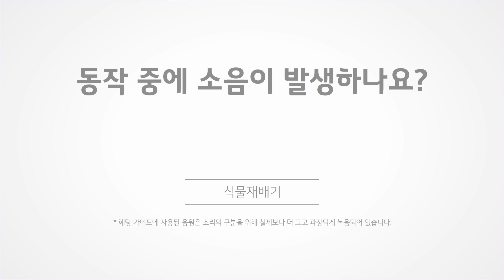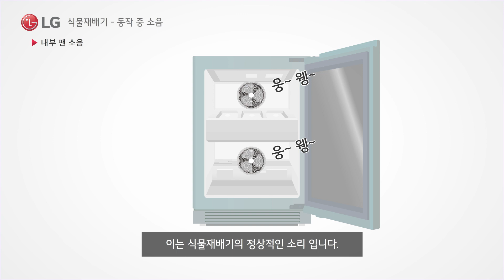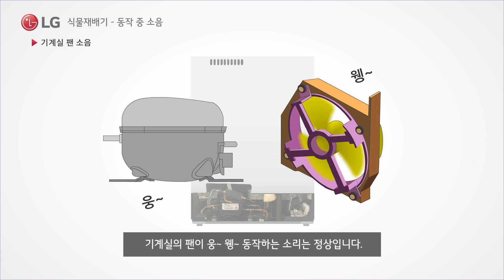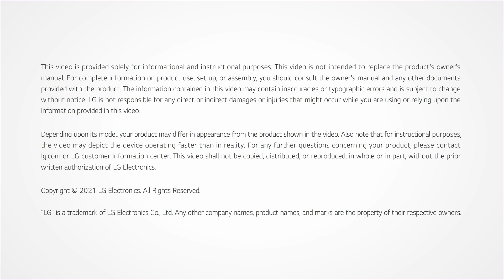LG 틔운 오브제컬렉션 - 제품 동작 중 소음 설명 영상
식물생활가전 틔운의 동작 중 소음에 대한 설명 영상 입니다.